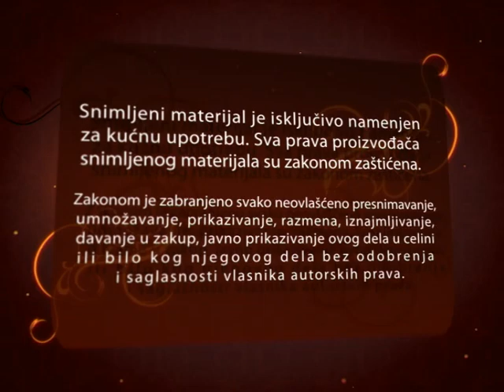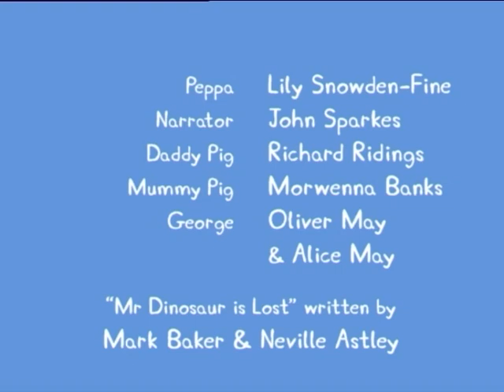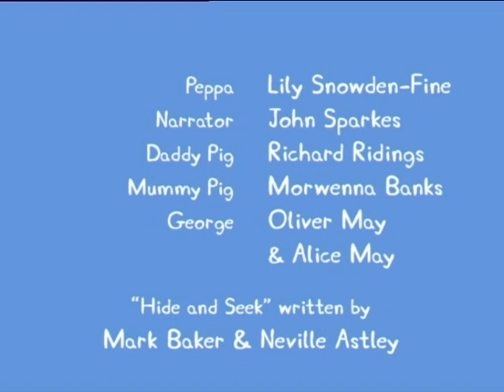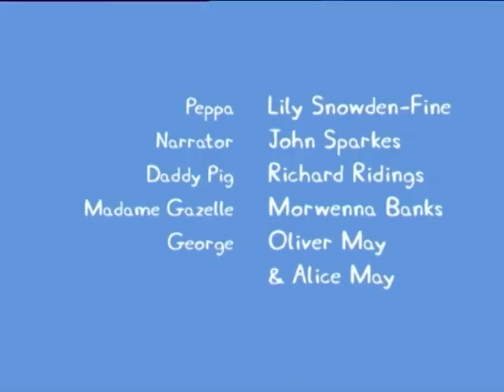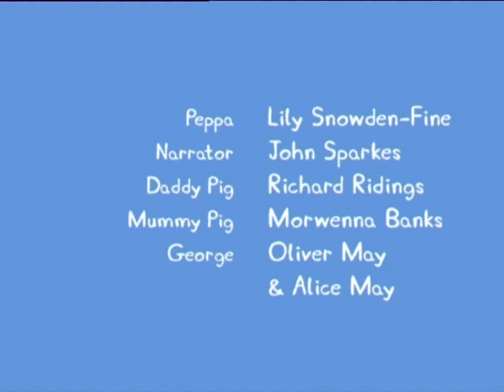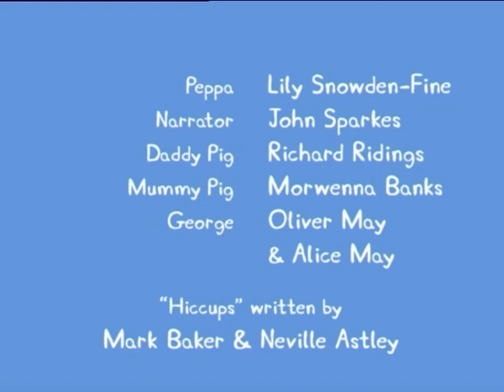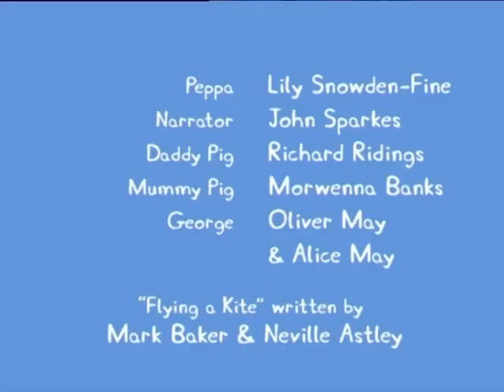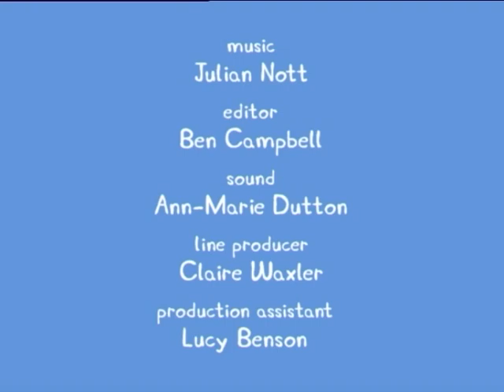Pepa prase na srpskom (Kompilacija 1, 16 epizoda)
Sa mog Pepa prase 1 dvd. Kompilacija sadrzi prvih 16 epizoda.